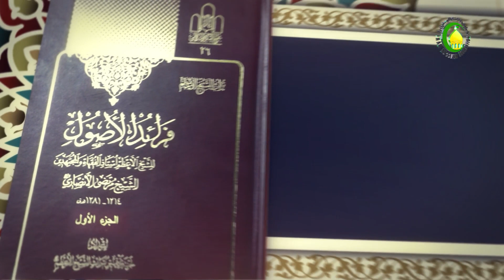125 الجزء الأول،المقصدالثّاني في الظّن‏،فإنّ….،ص195 - استاد:حجة الإسلام والمسلمین محمد هادی نبوي